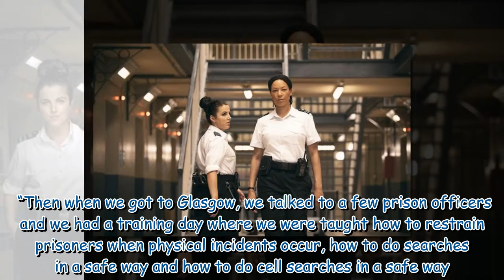Nina Sosanya goes behind bars as prison officer in new drama Screw